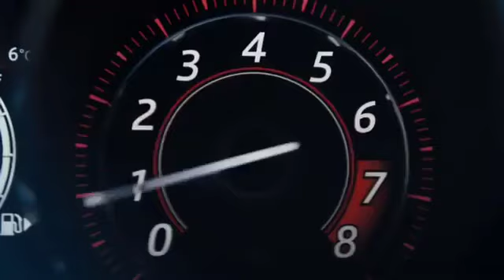JAGUAR CAR DRIVE 😈🔥